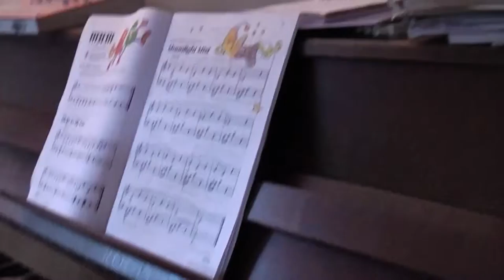Moonlight Mist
From Bastien piano book 2 played by Sam for Phoebe